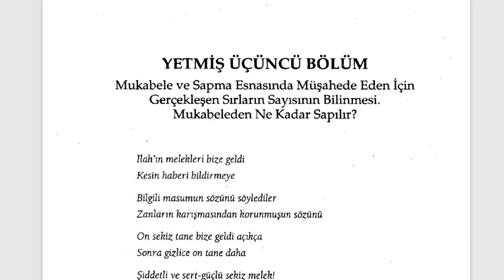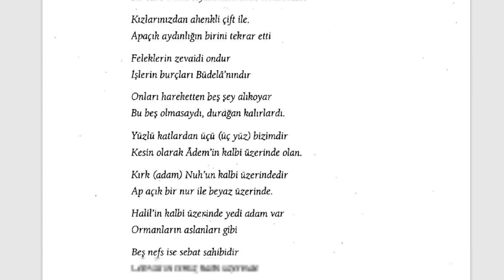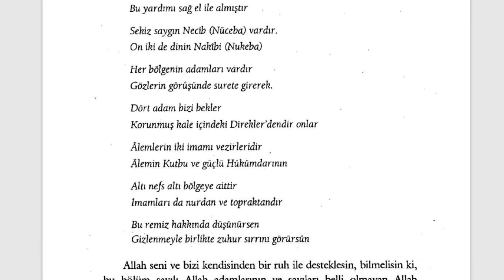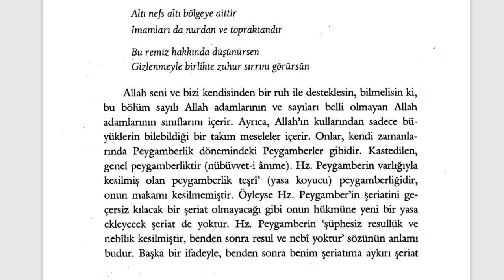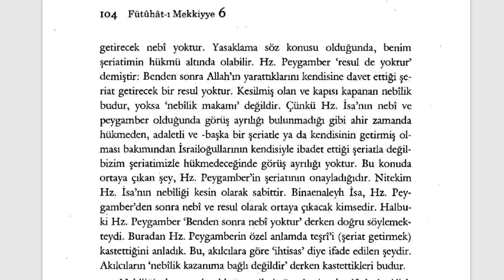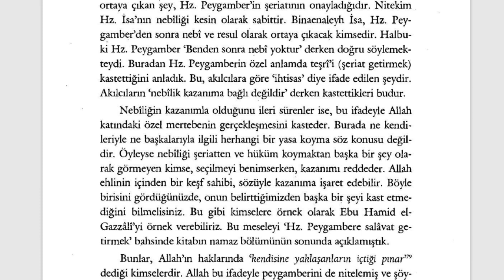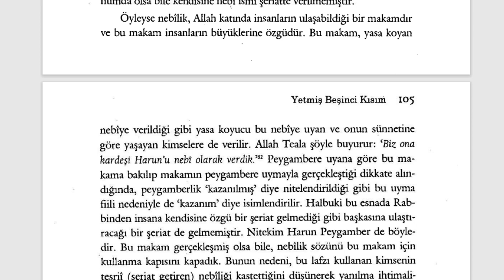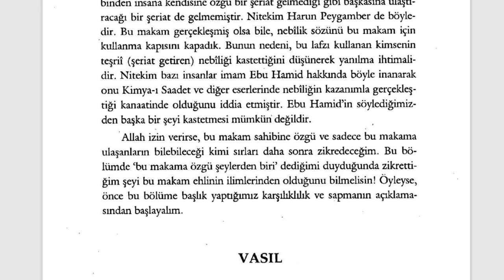Fütuhât-ı Mekkiyye - Peygamberlik Makamı Nasıl Elde Edilir? (11. Sifr 75. Kısım) - 1